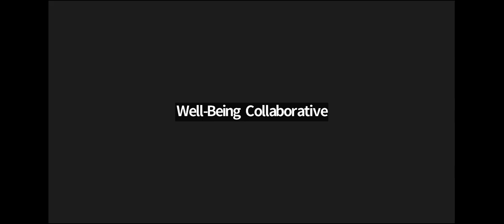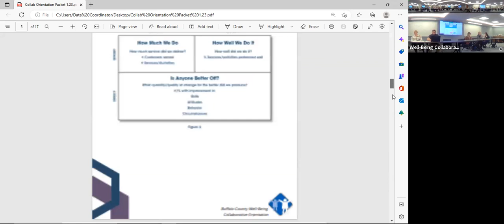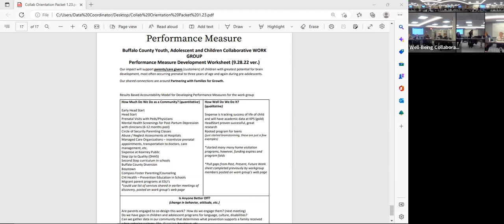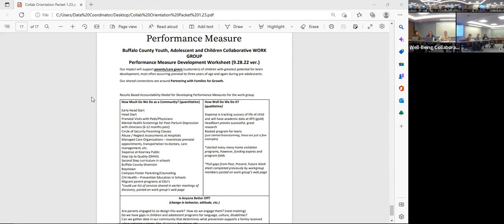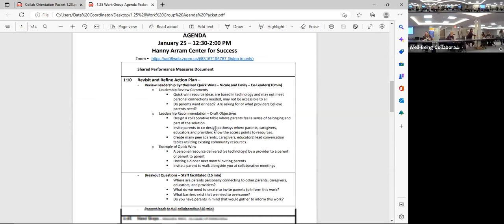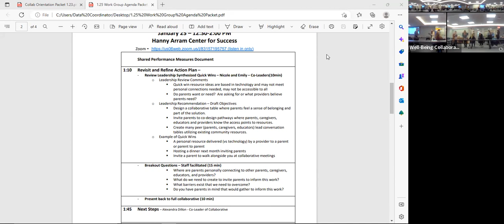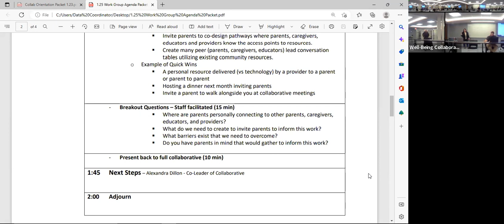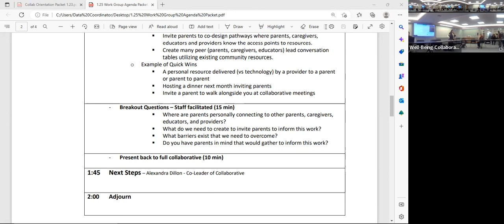Children and Youth Workgroup Meeting January 2023 Buffalo County Wellbeing Collaborative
See more about the Buffalo County Wellbeing Collaborative